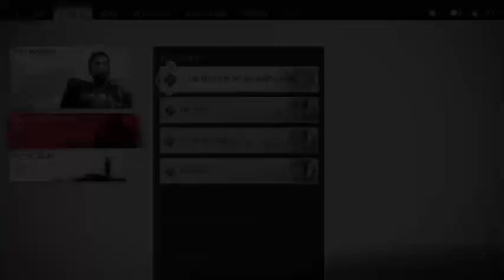Twitch Livestream - Ghost Of Tsushima Part 14